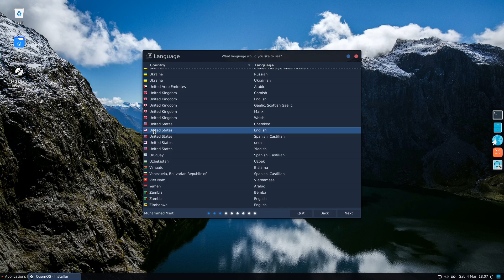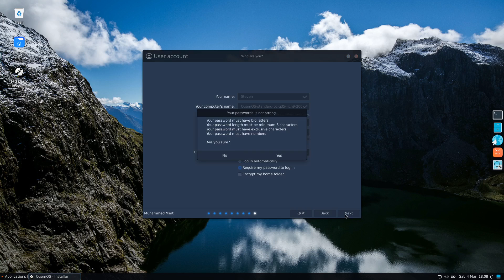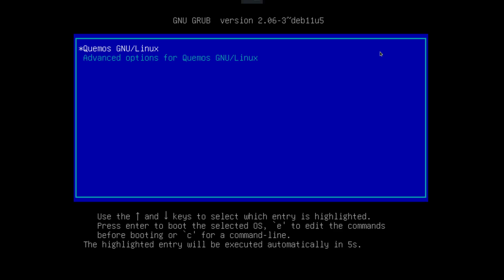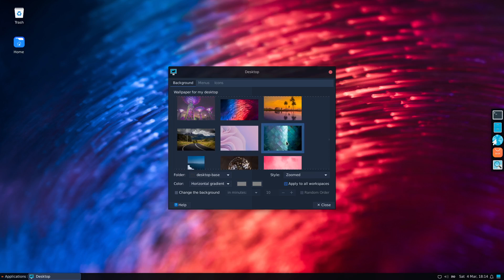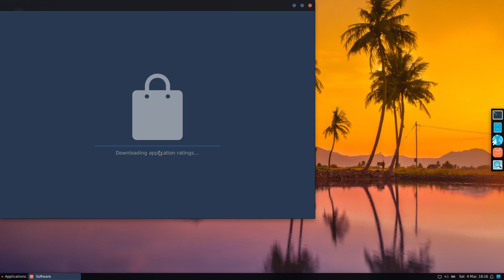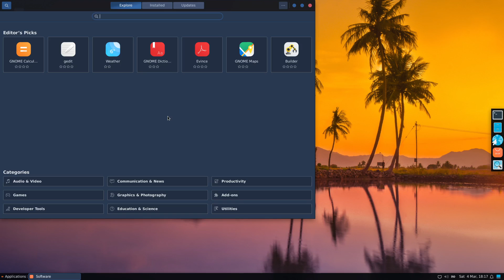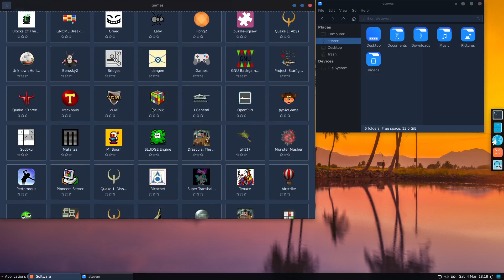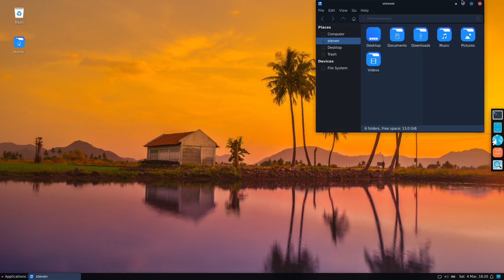QuemOS - Fast Debian based Linux (installs and runs very fast)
QuemOS Linux is a modern and reliable operating system designed to offer users an up-to-date, secure, and stable computing experience. Based on Debian stable, QuemOS provides a safe and open-source environment for users to run their applications with ease.